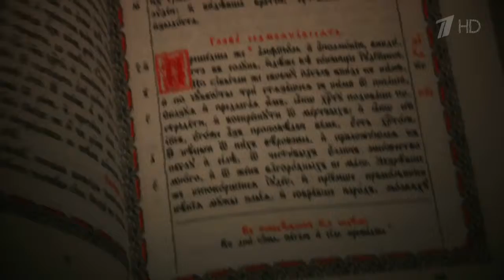Слово пастыря. Выпуск от 14.05.2016 г. HD